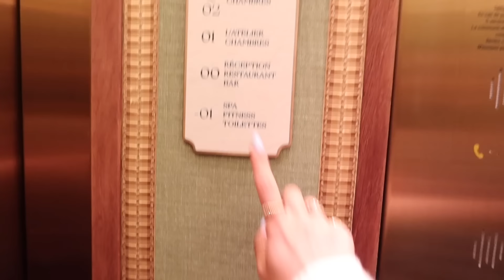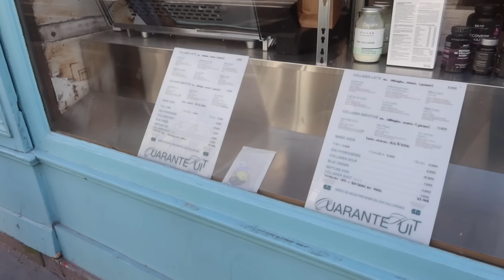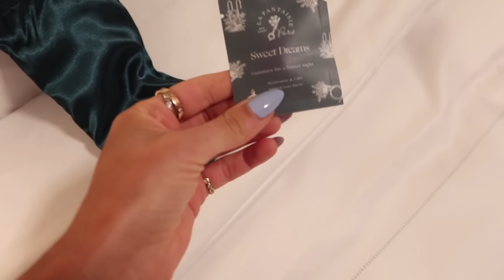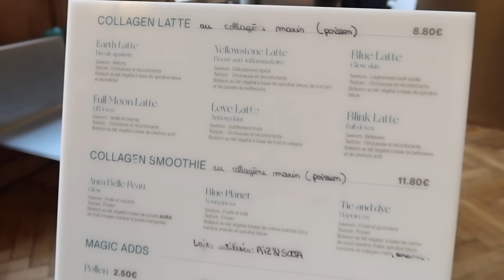IT'S ALL HAPPENING IN PARIS! | Amelia Liana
A pre-summer bikini haul and the most amazing trip to Paris with Kerastase!

WHAT IM WEARING
Outfit 1

Kerastase Premiere Range
Kerastase Elixir Hair Oil